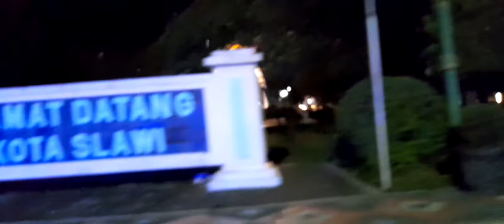malam Takbir , 2022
Rame syekali 🤗✨